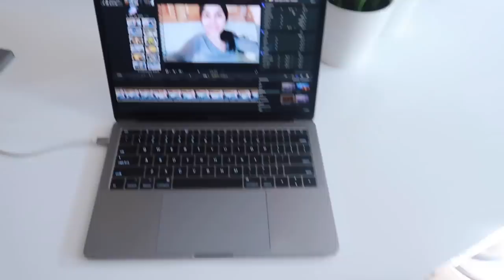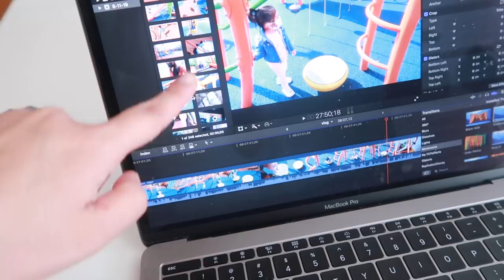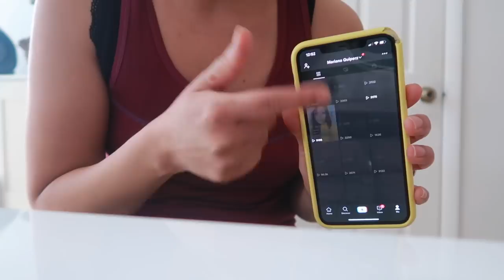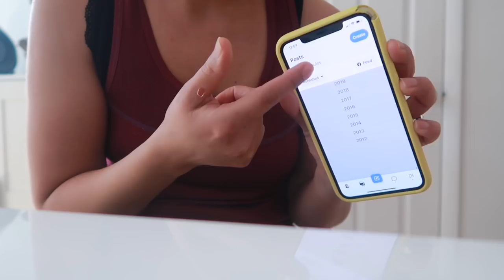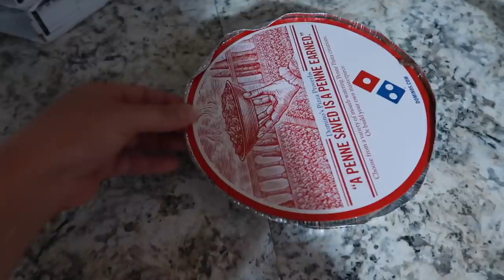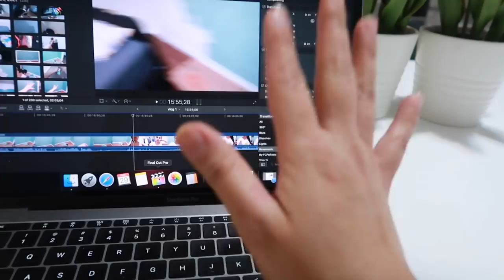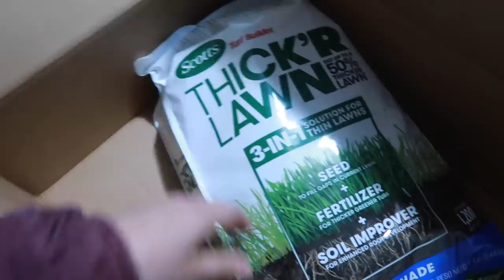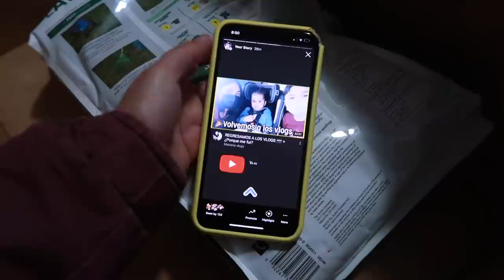Las actualizo un poco del desarrollo de los niños + llegaron los cojines para la cama + receta 🥦